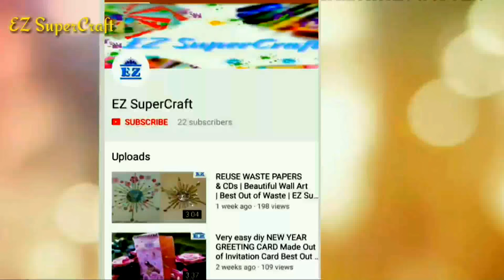Very Easy Door Makeover | Faux Stone painting | EZ SuperCraft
Very Easy Faux Stone Painting | Door Makeover | EZ SuperCraft

Hi,

   This video shows a very easy and simple way of giving boring door a ner look with faux sone painting.

Things Needed:
• Oil paint
• Brush
• Sponge

More such interesting videos:

Very easy diy NEW YEAR GREETING CARD Made Out of Invitation Card Best Out Of Waste

Stay blessed :)
EZ